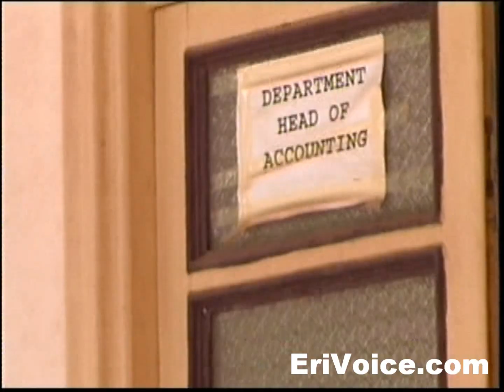Eritrean crime/drama movie "Jelemta" (High quality )#6 True Eritrea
Eritrean movie 2020 crime/drama - Jelemta